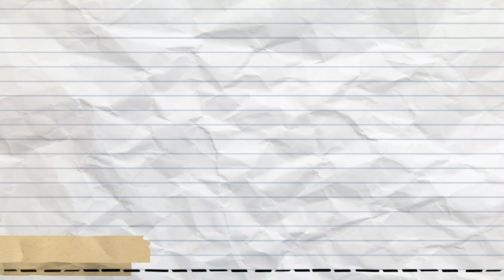Pesta Gol🔴Argentina Tantang Belanda Di Perempat Final piala dunia 2022✅️Gabriel Jesus Absen 1 Bulan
Berita manchester united terbaru 2022